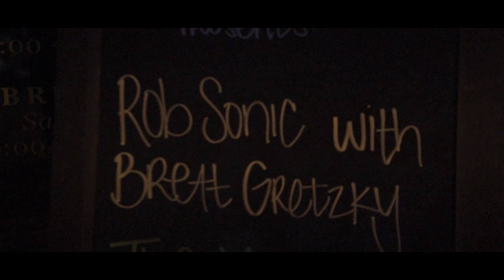Brett Gretzky - Middle Of The Ocean [Live At Ophelia's Electric Soapbox]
Brett Gretzky performs their track "Middle Of The Ocean" live at Ophelia's Electric Soapbox in Denver, Colorado.

Additional footage filmed at The Whiskey in Fort Collins, Colorado.

Farout + JBomb = Brett Gretzky
Brett Gretzky:

about their music, media, and merch services.